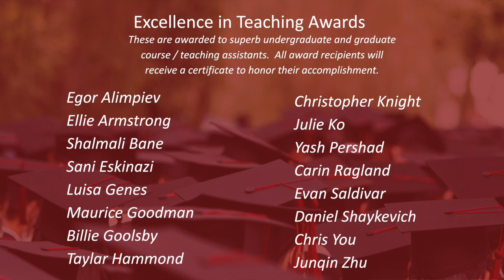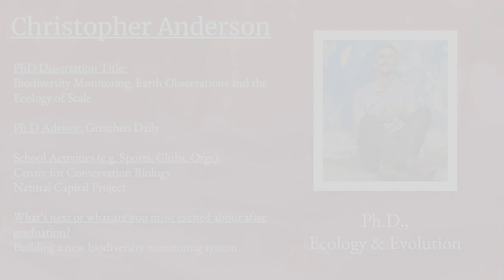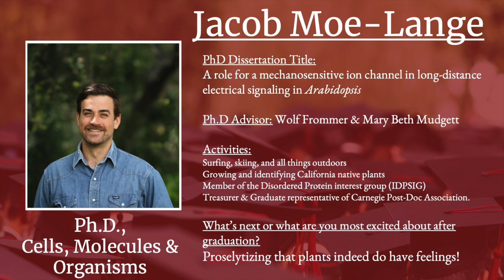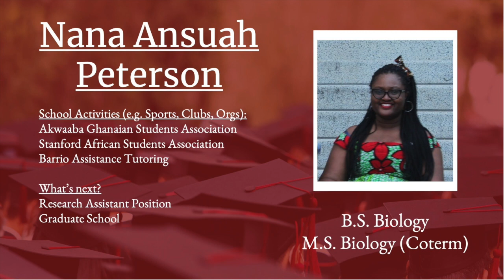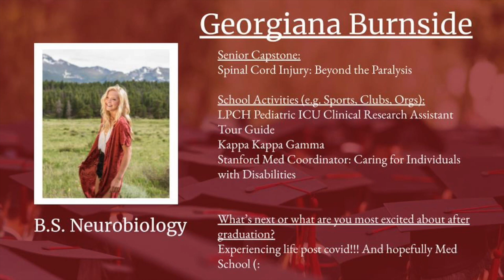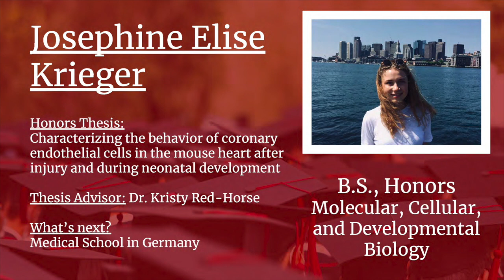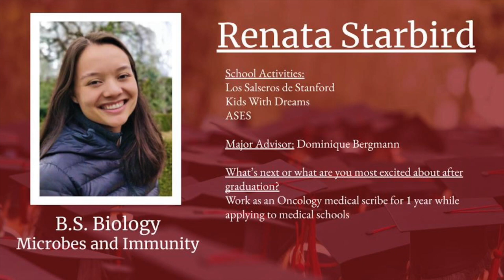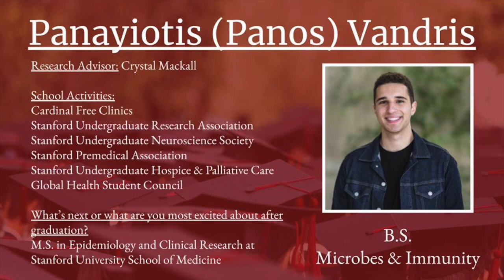2021 Biology Department Virtual Commencement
2021 Stanford University Department of Biology Virtual Commencement

*See Content ID codes below.
CONTENT ID CODES:
Be Still the Earth:   GQW7RYZOXP2MQB6E
Mikey Geiger:         F4JN6QYVJR1D6IXA
Cody Martin:           F1D1DOZJAVLNBNC7